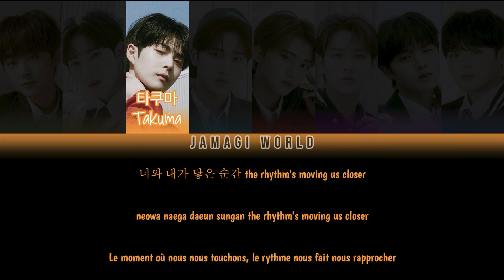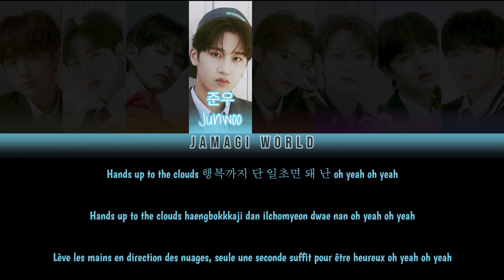{VOSTFR} LUN8 (루네이트) - Live In The Moment (Han/Rom/FR Color Coded Lyrics)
All Rights Administered by fantagio.

Message de la chanson :
- Les inquiétudes nous pourrissent la vie, il est préférable de profiter de l’instant présent au lieu de se préoccuper de quelque chose qui n’est pas encore arrivé (d’où le titre de la chanson).

Informations :
- Cette chanson fait partie de l'album 'CONTINUE?' (chanson titre 'Wild Heart')
- Bias : j’avoue ne pas m’être assez intéressée au groupe pour en avoir...

AVIS : Lorsqu’ils ont débuté, il me semble avoir vu passer cette vidéo dans mes recommendations mais je n’étais plus trop dans ma phase kpop donc je n’ai pas cliqué dessus, malheureusement pour moi car j’ai adoré tout l’album! J’aurais aimé les connaître plus tôt notamment car leurs musiques sont entrainantes mais les paroles sont aussi vraiment super.

NDA : Il peut y avoir des erreurs dans la répartition des paroles partagées lors du refrain car aucune vidéo officielle ne montrait qui chante quoi au moment où j’ai sorti la vidéo.

NDA 2 : Comme dit dans mes vidéos précédentes, j'utilise directement les paroles coréennes, c'est pourquoi mes traductions sont différentes des sous-titres anglais des clips.

Color-coding &/or lyric videos and adding subtitles are not to steal views, but to provide translations to viewers and to users who wish to sing along with the song or are interested in only the official audio or video.